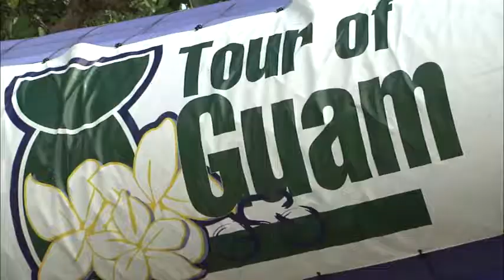Navy Surgeon competes in 2014 Tour of Guam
Navy Surgeon from Navy Hospital Guam competes in the 2014 Tour of Guam cycling race.